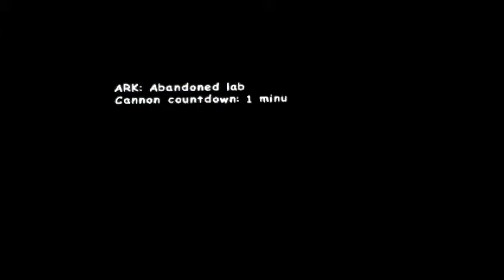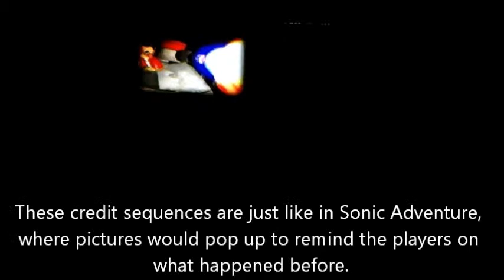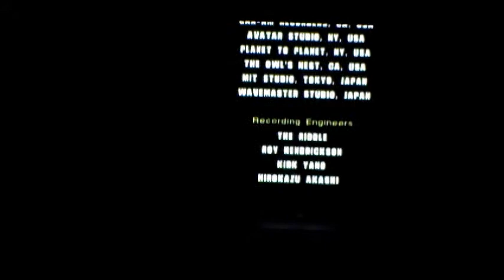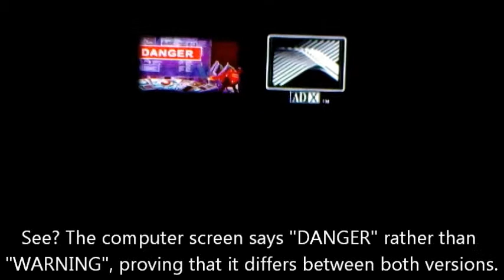Let's Play Sonic Adventure 2: Battle Part 13: Main Character Immunity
How the hell did Sonic just learned Chaos Control by just looking at Shadow doing it?